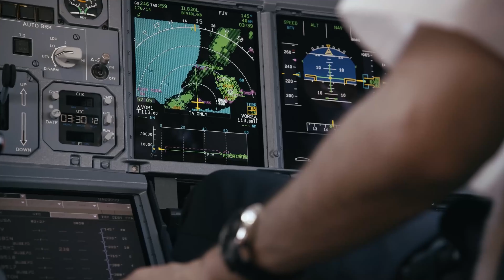vacation | Aviation Edit | Daily aviation edits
the clips that i use from these youtube channels. here is an list with the names of the channels, and the link to the youtube channel